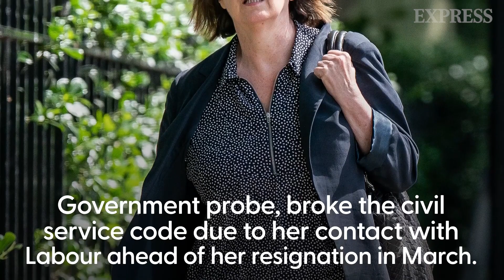Whitehall probe finds Sue Gray broke civil service rules with Labour job talks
Partygate investigator Sue Gray broke civil service rules “as a result of the undeclared contact” between her and the Labour Party, according to a Whitehall investigation.

The former senior civil servant is due to take up the role as Opposition leader Sir Keir Starmer’s chief of staff after being cleared to start the job in September by the Advisory Committee on Business Appointments, the anti-corruption watchdog.